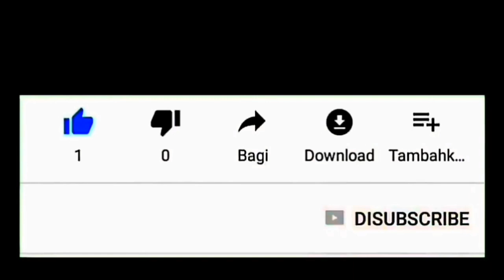Perempuan (Selalu Begitu) || Hebat Bermartabat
Perempuan desa selalu begitu, tak kenal lelah dan hebat bermartabat.